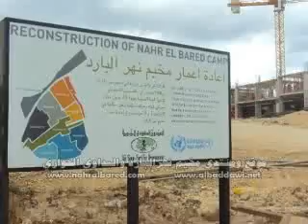اعمار مخيم نهر البارد2 وتقدير للمهندس احمدواكد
NAHRELBARED CAMP